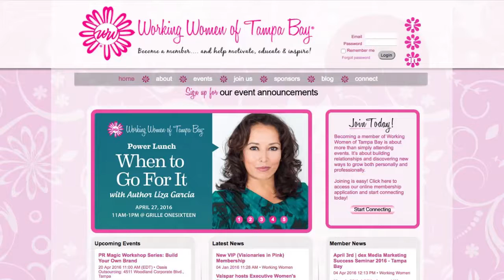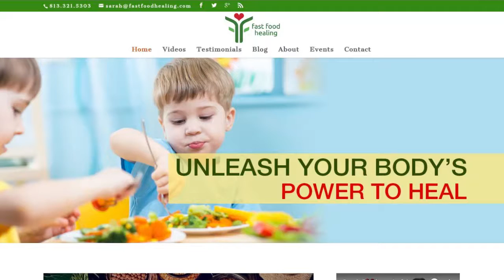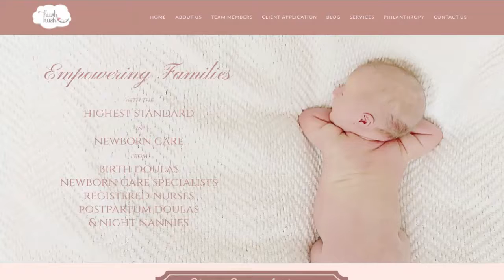Curing Your Fast Food Addictions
WorkingWomenWednesday is back! Every Wednesday, ThatBusinessShow is proud to welcome two wonderful women from the WorkingWomenofTampaBay Group! The Working Women of Tampa Bay Group is a fantastic networking group made of female talent, all about the business owners in this community! Not just sharing business, but sharing talent, ideas, and success – The Working Women of Tampa Bay Networking Group is certainly one of the Bay’s best groups to be a part of! Make sure to get more information on that ThatBusinessShow is certainly proud to help out this great community of women. Joining our guest Host Jessica Riveli today on the show was Haleigh Almquist and Sarah Bingham! Haleigh Almquist is the owner of Hush Little Baby, LLC a nationwide newborn care provider, and the co-founder of the Newborn Care Training Academy, an organization dedicated to the education of newborn care specialists through both online and in-person workshops. Sarah Bingham is the founder of Fast Food Healing LLC, a personalized in-home nutrition counseling business. If you missed the show, then head now to TuneIN! And you can also find our live stream footage every day at Jamie’s YouTube Channel

The Working Women of Tampa Bay Group has a mission, a mission to Motivate, Educate, and Inspire Women Entrepreneurs to become better business leaders, and to facilitate growth in our community! ” We are a savvy and supportive community of entrepreneurial women. Together we create the synergy that enables each of us to achieve more than we ever could alone. With stunning energy and focus, our goal is to help educate, motivate and inspire female professionals and women business owners.” –Jessica Rivelli, Founder and CEO

Ever wondered how much Influence you have in your field, and want to know how to make a difference in your business and relations? and get a detailed report on HowToMakeADifference!